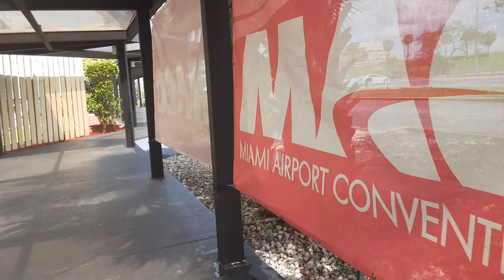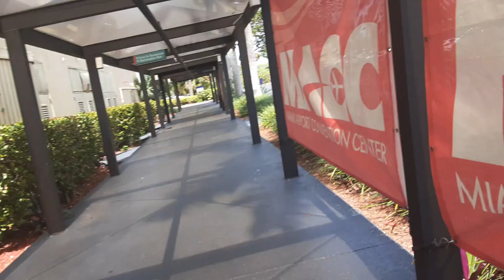CRAVECON floped. FeastFest Venue Meeting.